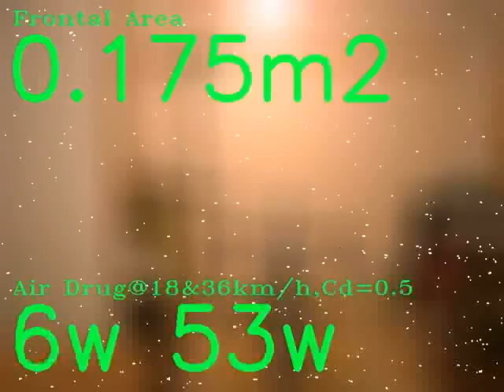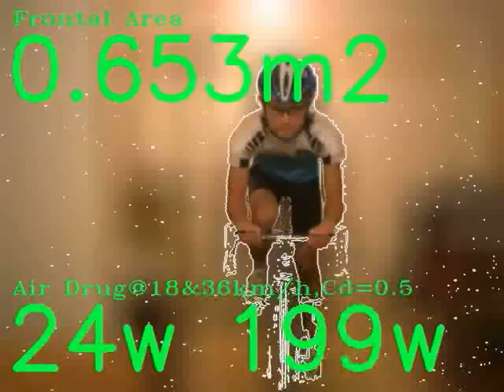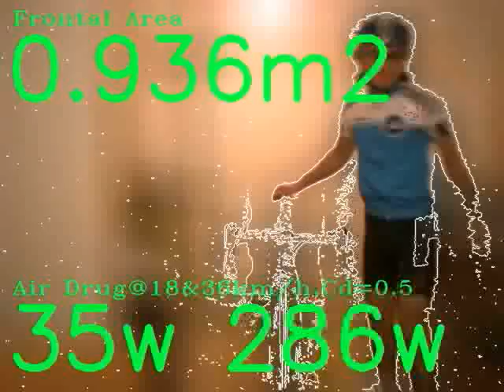Frontal Area Video Calculator rev3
Contactless area measuring by Apple PowerBook G4 + iSight + OpenCV.Cd=0.5

You can get this program if you compile the following source code:
But, this source code is optimized by my environment, and it is not user friendly...